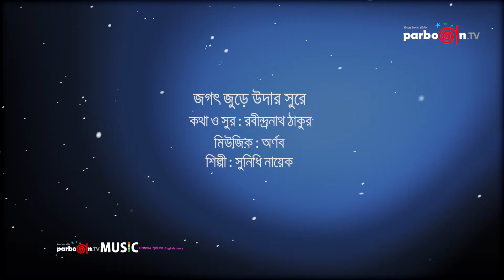জগৎ জুড়ে উদার সুরে | Jogot Jure Udar Shure | রবীন্দ্রসঙ্গীত | শিল্পী : সুনিধি নায়েক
জগৎ জুড়ে উদার সুরে...
মিউজিক: অর্ণব
শিল্পী: সুনিধি নায়েক

ANTI-PIRACY WARNING
This content is copyrighted to “Parbon Tv”. Any unauthorized Website, Facebook Page, YouTube Channel, Production, Organization reused or re-upload is strictly prohibited of this content. “Parbon Tv” will be taken legal action against those who violate the copyright of the following content.